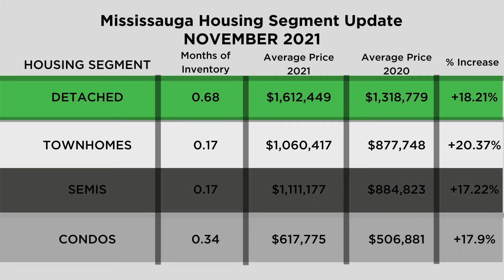November 2021 GTA & Mississauga Real Estate Market Update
Steven Ho here, aka Mister Sauga! I'll be giving you weekly advice and information regarding all your real estate needs. If you're buying, selling, renovating, downsizing, or just need some helpful tips and advice I've got you covered.

Price is up, sales are up and so is demand! The real estate market during the month of November saw new records in average selling price, as well as home sales here in Mississauga!

The GTA still remains a primary location for immigrants to reside in, as it is at the core of the Canadian economy. The government is currently focused on bringing in more people to help aid in labor shortages, but this is causing a detrimental effect on our housing supply and affordability.

Regardless, there are still many opportunities to be found in the real estate market that you can take advantage of and a good way to identify which would be best for you is by looking at the Months of Inventory of the different segments (the lower the value, the stronger the market) Let's take a look:

⭐For GTA: 0.67MOI
⭐For Mississauga: 0.51 MOI

⭐Detached homes: 0.68 MOI
⭐Townhomes: 0.17 MOI (CRAZY)
⭐Semi-Detached: 0.17 MOI (CRAZY)
⭐Condos: 0.34 MOI (slowly catching up to the other segments)

What are your thoughts on the government's decision to focus on solving our labour shortages over the housing shortage/affordability crisis we are currently facing?

Comment and share your opinion below!